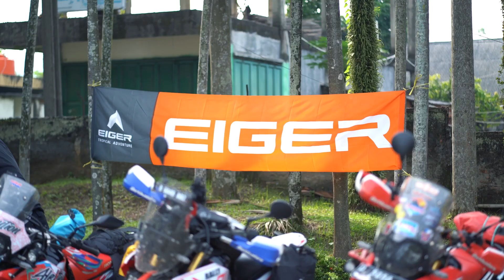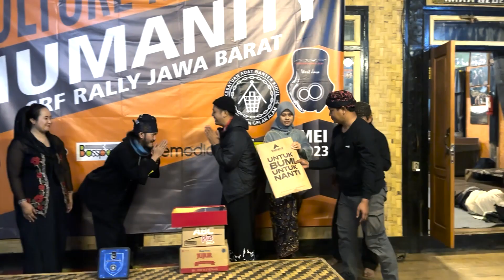101 - Culture Ride for Humanity (CRF RALLY JABAR)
1. Alex Di Leo  All My Life Official Music Video